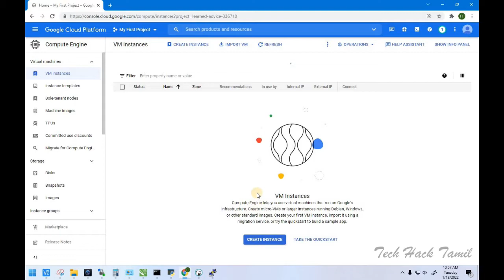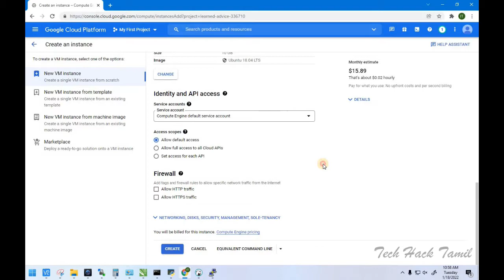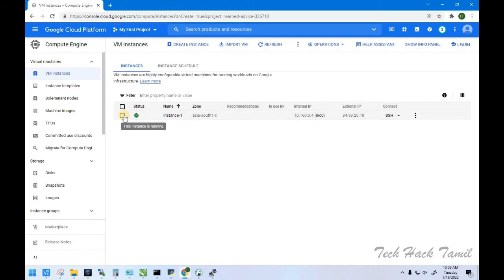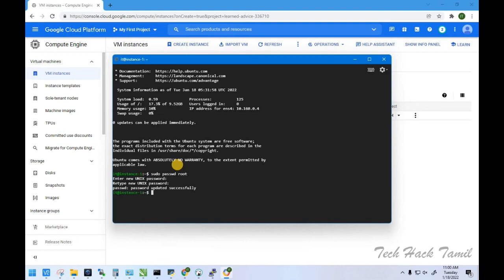How to Creating a Virtual Machine Instance with Google CLOUD || ubuntu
In this video, I will show you How to Creating  a Virtual Machine Instance with Google CLOUD.